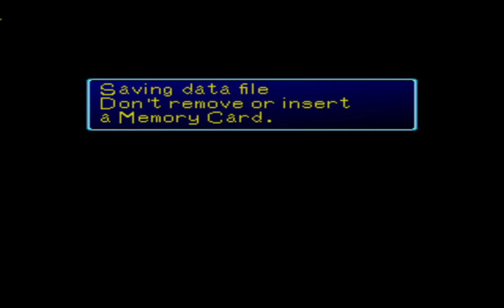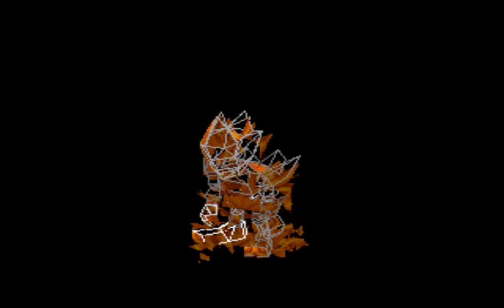digimon world live stream 8